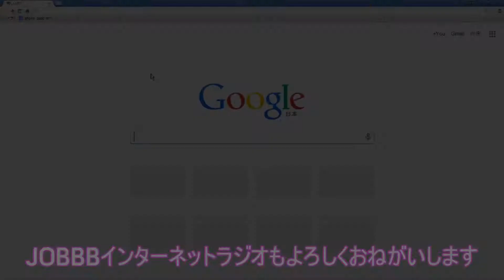キューティハニーのリアルコスプレ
◆使用カメラ

注：この記事のリンクを経由してアマゾンで製品を購入すると、当チャンネルとアマゾンとのアフィリエイト契約により、当チャンネルが一定割合の利益を得ます。